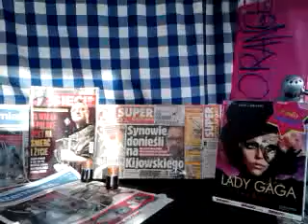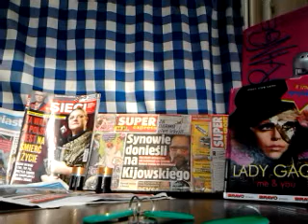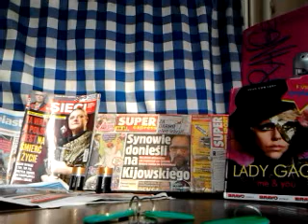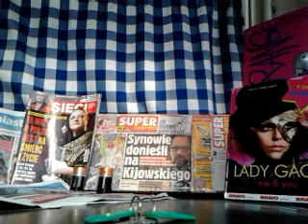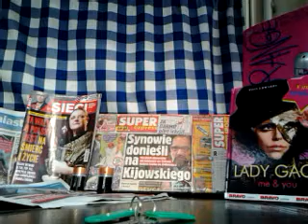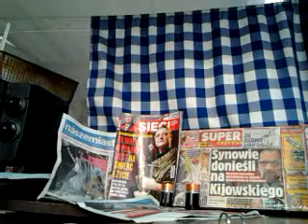DAMY RADĘ,GDY MAZUR ZA DORADZANIE NA STRONĘ PEPICZKÓW PRZEPĘDZIMY I PO LICHWIE!!!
MAKRYNA MIECZYSŁAWSKA JECHAŁA PEWNIE DO SAMEGO RZYMU NA DOBRYM WOZIE. ,NIESIONA PRZEZ BARDZO WIELU MURZYNÓW DIABŁA//-CZY MAKRYNA JECHAŁA DO PAPIEŻA Z MISJA JAKĄŚ,CZY GŁOSIŁA PO DRODZE DO RZYMO--ŁACINY PRAWDĘ Z PISMA ŚWIĘTEGO BIBLII?Z PEWNOŚCIĄ,-NIE!EDUKACJA W RADIU CONCHITA EXTRA,TO COŚ BARDZO ZNANEGO,ŻE LUDZIE WIEDZĄ IŻ KAŻDY NAUCZYCIEL .TEŻ NAWET MUSI SIĘ DOKSZTAŁCAĆ!/CHCIAŁ,CZY,-NIE,TO I TAK DOŚWIADCZENIE CZYNI MISTRZA!NAWET,GDY NAUCZYSZ SIĘ KILKU JĘZYKÓW OBCYCH DOBRZE JEST,ABYŚ DALEJ UCZYŁ TEŻ KOGOŚ INNEGO,ABY SIĘ ZAPRAWIĆ W BOJU!//PIERWSI CHRZEŚCIJANIE,GDY SZLI GŁOSIĆ DWÓJKAMI,BO JEZUS 72-U WYSŁAŁ PO DWU,ABY SZLI OD DRZWI DO DRZWI//-WTEDY OWI CHRZEŚCIJANIE ZAPRAWIALI SIĘ W BOJU O WIARĘ!!!//SZATAN NIE ŚPI I PRAKTYCZNIE DIABEŁ ZAWSZE DZIAŁA,ŻE CIĘŻKO BARDZO BYŁO UTRZYMAĆ SIĘ PIERWSZYM CHRZEŚCIJANOM W WIERZE ZE WZGLĘDU NA PRZEŚLADOWANIA CHOĆBY//-NATOMIAST ŻYDOM TEŻ BYŁO W OGÓLE NAWET I PRAWDĘ POZNAĆ O CHRYSTUSIE,GDY SAMI SOBIE NABRUŹDZILI I CHRYSTUS BYŁ NOWOŚCIĄ DLA NICH,CHOĆ NIE MUSIAŁ JEZUS CHRYSTUS BYĆ NOWOŚCIĄ ZE WZGLĘDU NA 312 PROROCTW,KTÓRE SIĘ NA NIM SPEŁNIAŁY!/-BADAJCIE PISMA,CZY TAK SIĘ RZECZY MAJĄ,-BIBLIA!!!//GŁOSILI WIĘC ZE WZGLĘDU NA WYDANIE ŚWIADECTWA O CHRYSTUSIE I SAMI SIĘ W WIERZE WZMACNIALI//APOSTOŁ PAWEŁ ZABRAŁ DO GŁOSZENIA NAWET MŁODEGO TYMOTEUSZA/-DOBRZE ZROBIŁ!!!//WIEDZA Z PISM WZRASTAŁA/-WIARA TEŻ WZRASTAŁA//-TAK WSPANIALE WYKSZTAŁCENI ŚWIADKOWIE JEZUSA CHRYSTUSA/-ŚWIADKOWIE JAHWE/-ŚWIADKOWIE BOŻY NIE POTRZEBOWALI W KONSEKWENCJI WZRASTANIA W WIERZE UPEWNIENIA W POSTACI CUDÓW DLA POPARCIA,ŻE SA NA DOBREJ DRODZE,BO DUCH JAHWE I TA CIĄGLE ICH WSPIERAŁ W DZIAŁALNOŚCI GŁOSZENIA EWANGELII O CHRYSTUSIE CO DO NADCHODZĄCEGO KRÓLESTWA JEGO!!!PSALM 110 MÓWI PROROCZO WŁAŚNIE,ŻE JAHWE DAŁ MU PANOWANIE I WŁADZĘ NAD ZIEMIĄ/ CZY CHCESZ TERAZ PRZYŁĄCZYĆ SIĘ DO ZBORU,KTÓRY GŁOSI,AŻ DO SAMIUTKIEGO KOŃCA TEGO ZŁEGO SYSTEMU RZECZY?,-ZAPRASZAM/-ZAPRASZAMY PAŃSTWA BARDZO SERDECZNIE SIĘ PRZEKONAĆ,ŻE W ISTOCIE SKORO BIBLIA JEST SPÓJNA LOGICZNIE,TO NIE MA INNEJ DROGI ZBAWIENIA,JAK TA,DROGA BOŻA DROGA:NIE W LEWO,NI W PRAWO NIE ZBACZAJ JUŻ Z NIEJ!!!/CZASEM TRZEBA PRZEJŚĆ PRYSZNIC OŻYWCZYCH WÓD PŁYNĄCYCH ZE SŁOWA BOŻEGO:HEJ PRAGNĄCY,PRZYJDŹCIE TU,-WODĘ ŻYCIA DARMO PIĆ. !/-ZAPRASZAMY!!/-JESZCZE NIGDY NIE BYŁO TAK DOBRZE ,JAK TERAZ W XXI WIEKU,ŻE PRAWDY BIBLIJNE MOŻNA POZNAWAĆ W INTERNECIE,A POTEM MOŻNA PRZEKAZYWAĆ DALEJ JAKO ŚWIADKOWIE POWTARZAJĄC RANO,W POŁUDNIE,WIECZOREM,CZY NAWET IW NOCY! A 6 MARCA 2018 ROKU POWTARZA SIĘ POWIEDZENIE:NIE LUBIE PONIEDZIAŁKÓW!!!ZAMĘCZĄ CIEBIE TELEFONY LICHWIARSKIE I CO RAZ TO MNIEJ BĘDĄ MÓWIĆ O KARSKIM/A NAJWIĘCEJ TEN FACET TO WIDZIAŁ,LECZ NIKT MU UWIERZYĆ WNET NIE CHCIAŁ!//A PRZECIEŻ W PRZYPADKU JEZUSA PODOBNIE BYŁO,ŻE PRZYSZEDŁ DO SWOICH,A SWOI GO NIE PRZYJĘLI!/-A TERAZ TYLKO UDAJĄ I MÓWIĄ,ŻE ŻE NOGI MU WYLIŻĄ I WSZYSTKO,ŻE CAŁEGO JEZUSA WYLIŻĄ!!!/A NAWET SIĘ UMARTWIĄ,GDY TO I TAK O TO NIE CHODZI//GDYBY TU W POLSCE CZYTANO BIBLIĘ ,TO JASNE BY BYŁO,ŻE ĆWICZENIE CIELESNE NIEWIELKI POŻYTEK PRZYNOSI!//LEĆ WARIACIE NA FILIPINY I NA KRZYŻ SIĘ RZUĆ!/-A BO Z JAKIEJ PARAFII TU WARSZAWSKIEJ JESTEŚ?/TWOJA ŚMIERĆ NA NIC KOMU SIĘ ZDA!/CHOĆBYŚ CIAŁO SWOJE WYDAŁ NA SPALENIE,A MIŁOŚCI BYŚ NIE MIAŁ NIC CI TO NIE POMOŻE!//CIERPIĘTNICTWO W BIBLIOTECE UNIWERSYTETU WARSZAWSKIEGO TU NSA DOBREJ 56 W POLSCE A NAD SAMĄ WISŁĄ!//STRASZNIE BABY MOHEROWE W BUWIE KASZLĄ//-STRASZNIE!//A JEDNA TAM PO DRUGIEJ STRONIE,TO KOPCI KOPCIUSZYNA I KASZLE JAK CHŁOP Z A PÓŁKAMI,ŻE STUDENCI NIE WIEDZĄ O CO CHODZI,BO TO ZE WSI WSZYSTKO POLSKIEJ PRZYJECHAŁO I PATRZĄ,A SŁUCHAJĄ,ŻE TU ZNOWU WIEŚ! Proza życia:uwaga!LICHWIAERSKIE TELEFONY DNIA,KTÓRE DZWONIĄ KILKA RAZY NA MINUTĘ:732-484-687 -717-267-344///-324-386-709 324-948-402!